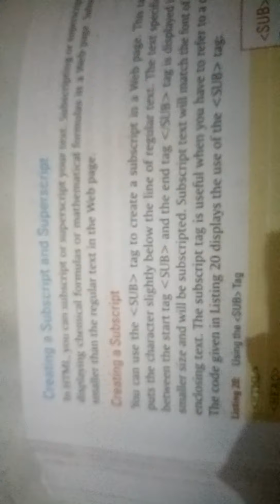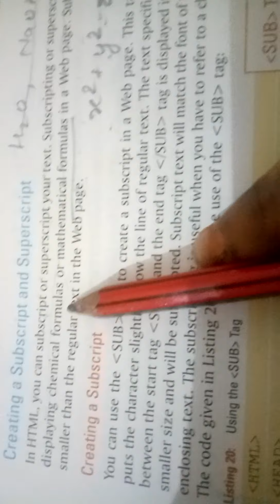class 10 cbse computer applications subscript tag